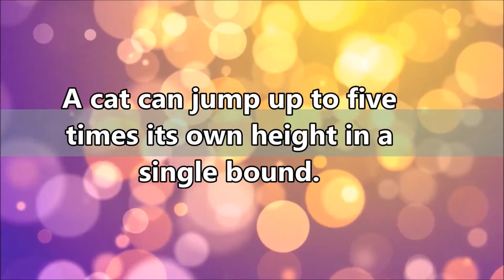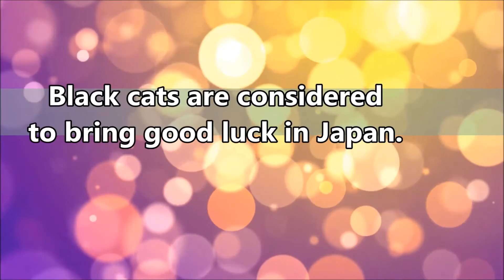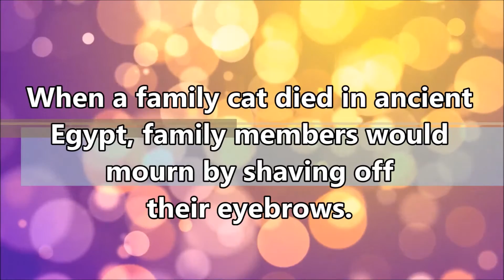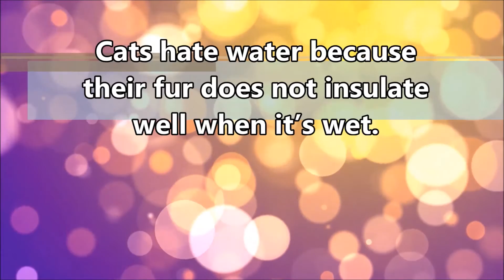30 awesome cat facts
Watch top 30 awesome cat facts! Cats are a riddle wrapped in a mystery and where here to shed some light around fun cat facts, including known statistics, history, myths, amazing anatomy, and more!
- When a cat chases its prey, it keeps its head level. Dogs and humans move their heads up and down?
- Researchers are not yet sure exactly how a cat can purr. Most vets believe that a cat purrs by vibrating vocal folds deep inside the felines throat. To do this, a muscle in the larynx opens and closes the air passage aproximately 25 times per second!
- A  cat can see in much dimmer light and they have a wider peripheral view but they can’t see color as well as humans do. Researchers believe that grass appears red to cats.
-  Many foods that should not be given to cats include onions, garlic, green tomatoes, raw potatoes, chocolate and raisins. Though milk is not toxic to cats, it could cause an upset stomach and gas. Tylenol and aspirin are extremely toxic to cats. Feeding cats dog food or canned tuna that’s for human consumption can cause malnutrition
- In the thirtys, two Russian biologists discovered that color change in Siamese kittens depend on their body temperature. Siamese cats carry albino genes that work only when the body temperature is above 98° Fahrenheit. If these kittens are left in a very warm room, their points won’t darken and they will stay a creamy white.
- Cats must have fat in their diet because they can't produce it on their own.
- A cat cannot see directly under its nose. This is why the cat cannot seem to find tidbits on the floor.
- People who are allergic to cats are actually allergic to cat saliva or to cat dander. If the resident cat is bathed regularly the allergic people tolerate it better.
- The catnip plant contains an oil called hepetalactone which does for cats what marijuana does to some people. Not all cats react to it; those that do appear to enter a trancelike state. A positive reaction takes the form of the cat sniffing the catnip, then licking, chewing it, rub and rolling on it repeatedly, purring, meowing or even leaping in the air.
-  Cats have 24 more bones than humans.